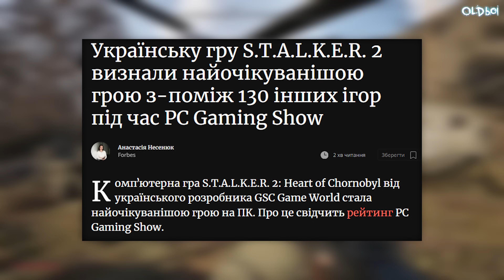Топ 10 Нових Ігор, Які Вийдуть в 2025 🔥 | OLDboi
Топ 10 Нових неймовірних Ігор на одного, Які Зірвуть Всім Дах в 2024 та 2025, Українською від OLDboi. Топ Ігри 2024 та 2025. Найкращі ігри 2024 та 2025.

Це дуже допоможе. Дякую!

OLDboi (ОЛДбоі або ОЛДбой) - це канал про відеоігри та все, що з ними пов'язано. Якщо вам подобаються ігри і ви хочете почути та побачити чесний та щирий відгук, огляд чи отримати рекомендацію - тоді Ласкаво Просимо!

Ігрові новини, новини ігор, ігроновини

Ігри у відео: Star Wars Outlaws, dragon age veilguard, fable, Gears of war e day, Doom the dark ages, silent hill 2, Indiana Jones and the Great Circle, kingdom come deliverance 2, death stranding 2, gta 6, stalker 2

Друзі!

Якщо ви досі шукаєте: топ игры 2025, топ игры 2024, лучшие игры 2024, лучшие игры 2025, топ игр 2024, топ игр 2025, игры 2024, игры 2025 тощо - то ПЕРЕСТАНЬТЕ, будь ласка, це робити!
Шукайте українською - створюйте пошуковий трафік українською та витісняйте російський.

Дякую і Дай Боже!